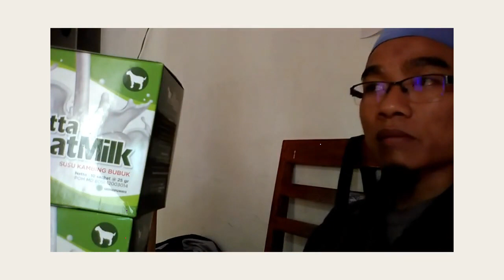Jual susu kambing goat milk di Bengkulu WA 081282707458